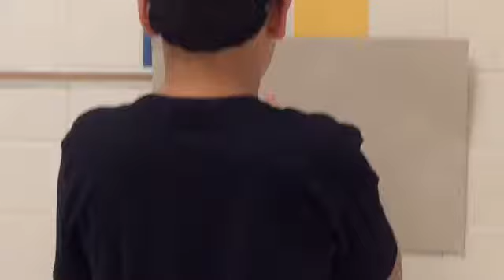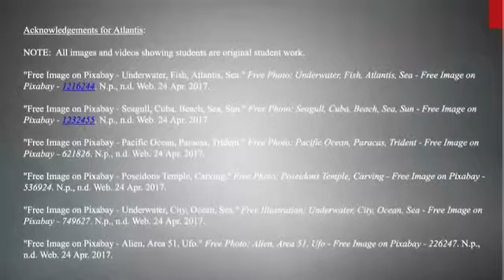Powell Esparza Atlantis